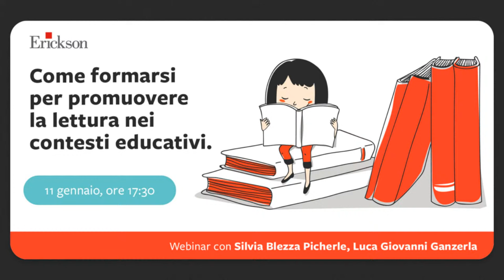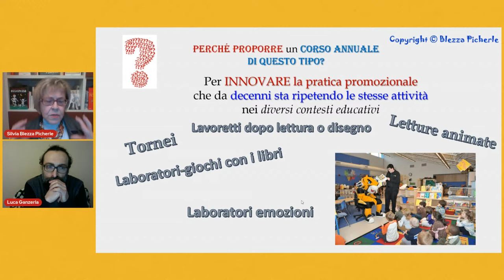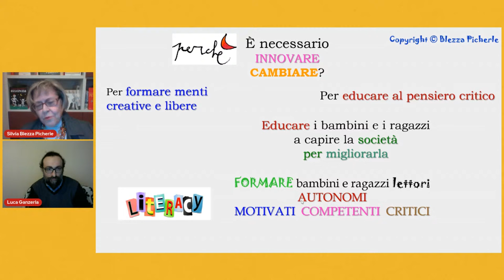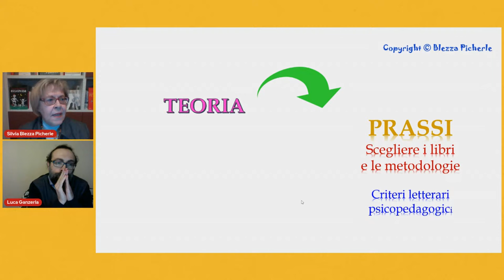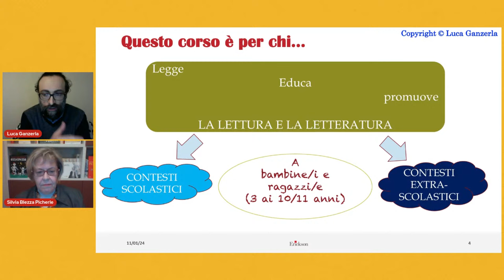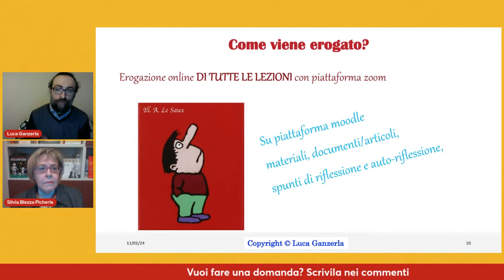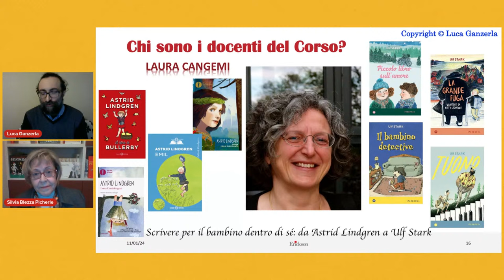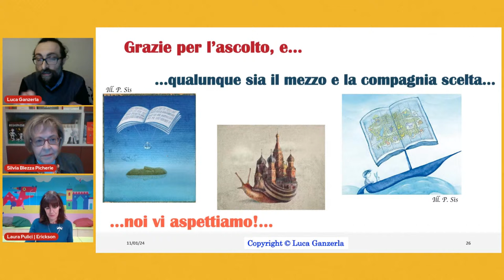Come formarsi per promuovere la lettura nei contesti educativi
Webinar con Silvia Blezza Picherle, Luca Giovanni Ganzerla.

Come possiamo diffondere la cultura del libro e dei piaceri di leggere? Come offrire ai piccoli e ai giovani lettori e lettrici la possibilità di entrare nel mondo della cultura letteraria per piacere ed interesse personale? Come possiamo a contribuire a creare lettori autentici anziché fragili, occasionali, condizionati dalle mode?

In questo percorso, è fondamentale il ruolo della figura di promotrice/promotore della lettura, che può essere ricoperto da molteplici figure (docenti, bibliotecari, educatori, operatori culturali, librai, animatori, blogger, responsabili di siti web, ecc.) al fine di promuovere la letteratura e lettura tra bambini, ragazzi e giovani, coinvolgendo in una rete sistemica famiglie, scuole, biblioteche, enti del territorio.

In questo webinar, rifletteremo sulle competenze, sulle conoscenze fondamentali e sulle opportunità professionali dei promotori e delle promotrici della lettura, insieme a:

Silvia Blezza Picherle, studiosa ed esperta di Pedagogia, Letteratura per l’infanzia, Pedagogia della lettura. Consulente editoriale e responsabile del gruppo di ricerca “Raccontareancora” su letteratura per l’infanzia e promozione della lettura. Da decenni formatrice, consulente per progetti educativi e di ricerca-azione nei vari ordini di scuole e nell’extrascuola. Ideatrice, progettatrice e responsabile del sito personale

Luca Giovanni Ganzerla, Dottore di Ricerca in Scienze dell’Educazione e della Formazione continua con una tesi di Dottorato dedicata all’evoluzione del linguaggio dell’albo illustrato (picturebook), attualmente è docente di Letteratura per l’infanzia e di Letteratura per la prima infanzia presso l'Università di Verona.